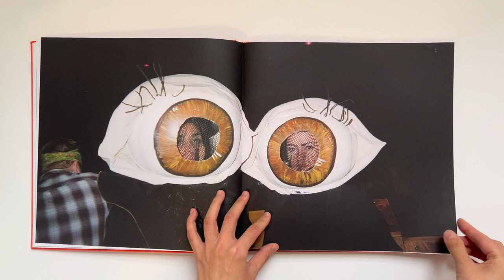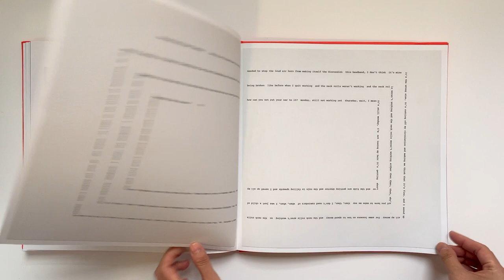They Might Be Giants - BOOK preview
Our latest album and musical project BOOK has been nominated for a Grammy for Best Boxed or Special Limited Edition Package. Congratulations to designer Paul Sahre and photographer Brian Karlsson for putting it all together with us. And wish us luck!